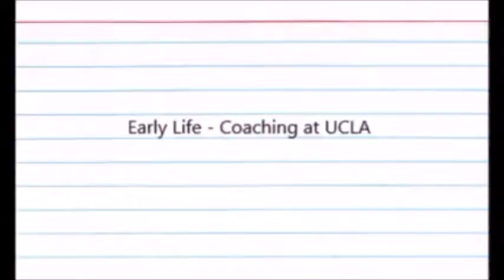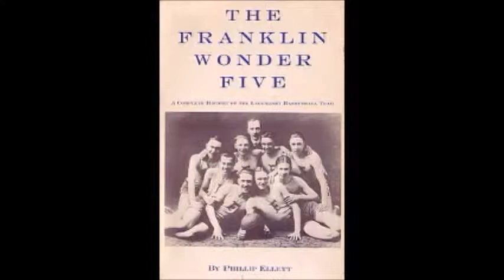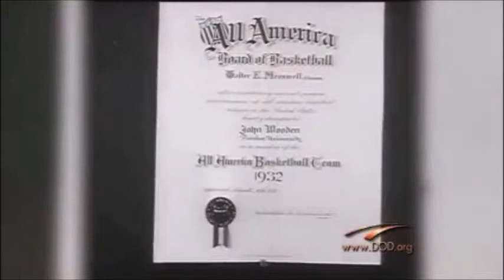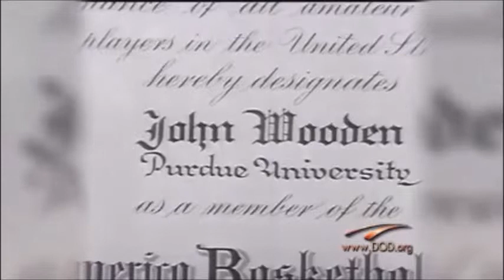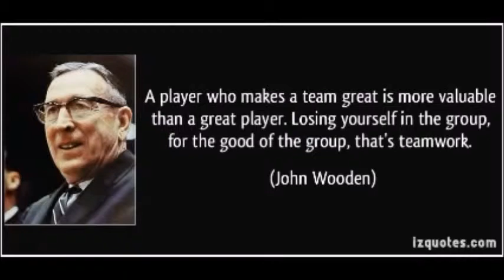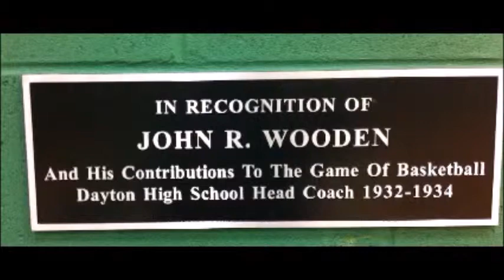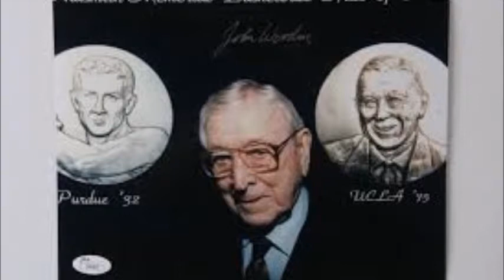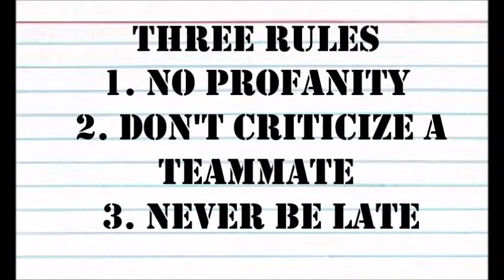John Wooden Documentary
Kyriq Finnell, David Kubota, Nicky Ingemi, Cody Hibbs